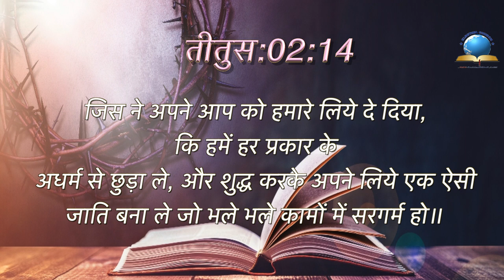Today's Hindi Bible Verse I Today’s Hindi Bible Words [28/08/2021] I Hindi Bible Verse